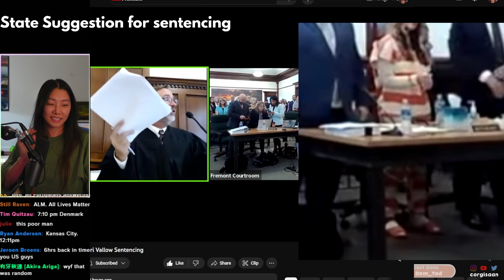Lori Vallow during Victim Impact statements